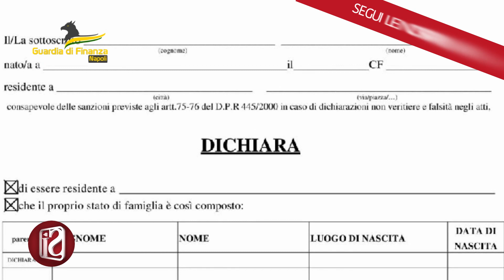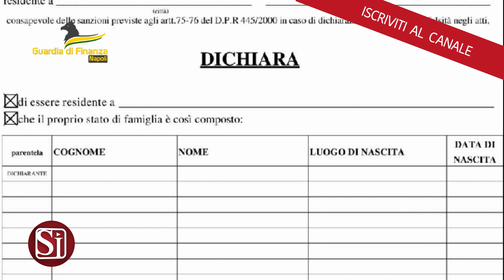A Napoli truffa con il reddito di cittadinanza da 2,6 milioni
Ha consentito di scoprire l'indebita percezione da parte di 285 extracomunitari del reddito di cittadinanza, per un importo di oltre 2,3 milioni di euro, l'indagine del Nucleo di Polizia Economico-Finanziaria della Guardia di Finanza di Napoli che coordinato dalla Procura partenopea (pm Luigi Landolfi) oggi ha notificato sei arresti - quattro in carcere e due ai domiciliari - ad altrettanti presunti appartenenti a un'associazione a delinquere con base nel capoluogo partenopeo. I reati contestati sono, a vario titolo, dei reati di associazione per delinquere, truffa aggravata per il conseguimento di erogazioni pubbliche, usura, estorsione, abusiva attività finanziaria e autoriciclaggio. Le persone che beneficiavano del reddito avrebbero dichiarato falsamente di risiedere in Italia da almeno dieci anni. Eseguivano acquisti simulati di alimenti con le carte Postepay e si poi facevano restituire la somma pagata in contanti: alla banda di truffatori spettava una quota variabile tra 10 e 20 per cento. Il meccanismo prevedeva l'uso di fatture false emesse da una società in realtà non operativa. I proventi di questi illeciti, poi sono stati utilizzati per l'acquisto di immobili da intestare alle rispettive mogli. Inoltre è emerso che le persone arrestate avrebbero anche prestato denaro a un tasso usurario variabile dal 30% ad oltre l'800%. In totale sono 15 le vittime di usura, tutte in gravi difficoltà finanziaria, minacciate e aggredite quando non rispettavano le scadenze dei pagamenti. Le fiamme gialle hanno eseguito delle perquisizioni e sequestrato appunti manoscritti, denaro contante per circa 92mila euro, nonché assegni bancari e titoli cambiari per un totale di circa 158mila euro. Eseguito anche il sequestro preventivo di disponibilità finanziarie nonché di beni mobili e immobili per un ammontare complessivo di circa 90 mila euro. Durante gli accertamenti investigativi erano già stati sequestrati l'intero capitale sociale e il complesso aziendale delle società degli indagati.